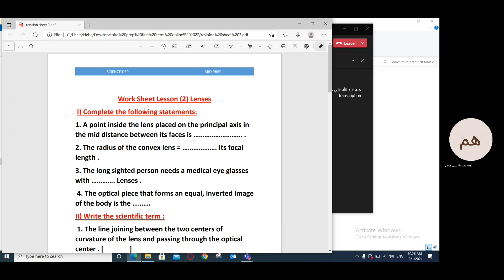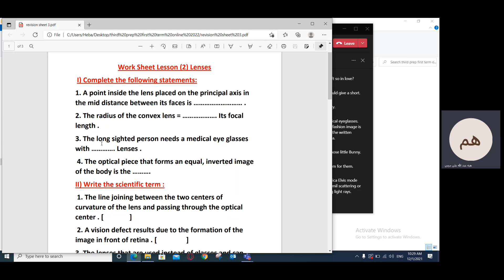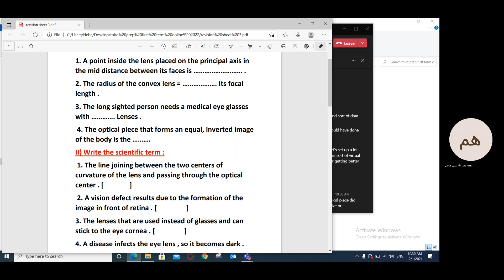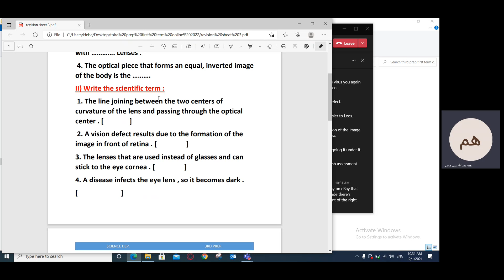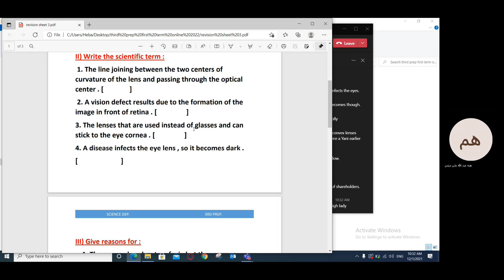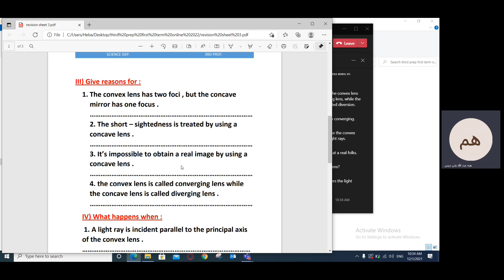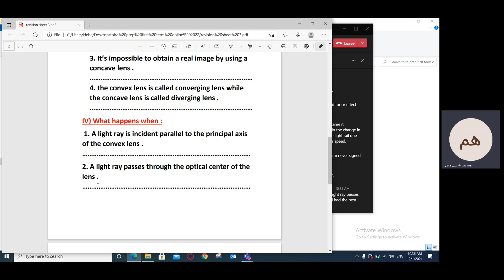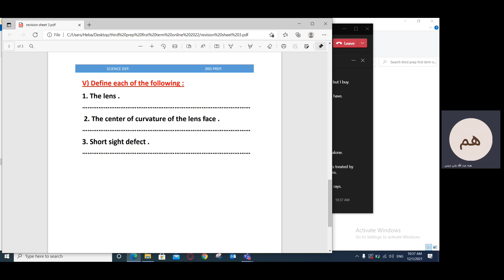revision on unit 2 lesson 2 Lenses 1 12 21 Science prep 3